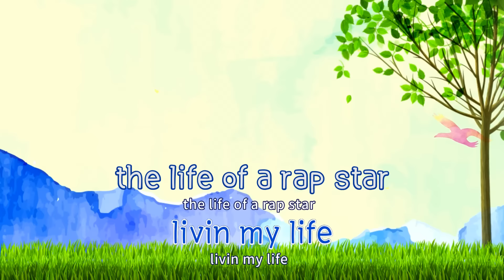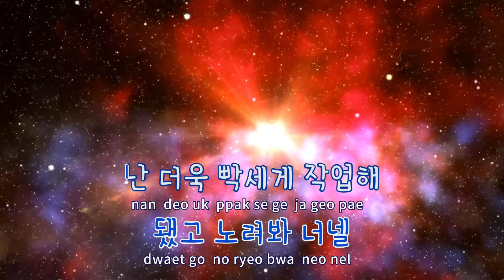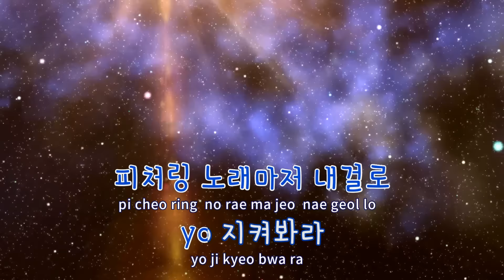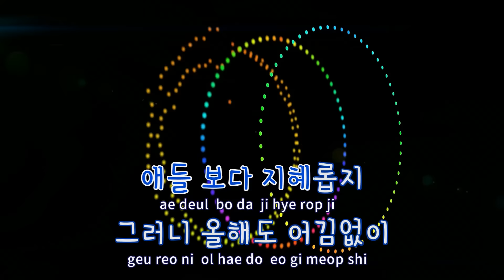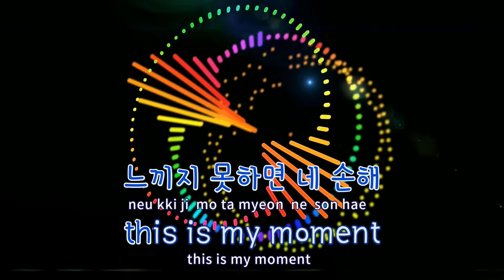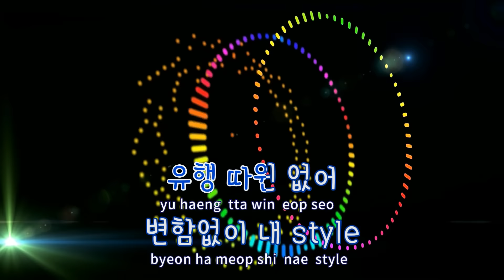[TJ노래방] Still Got Love - The Quiett / TJ Karaoke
Still Got Love  --  The Quiett(Feat.김효은)